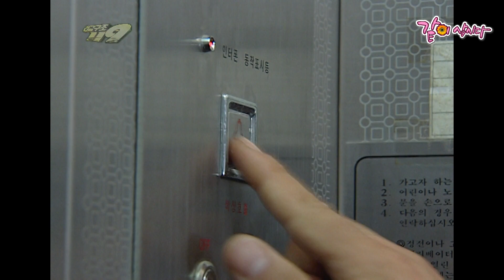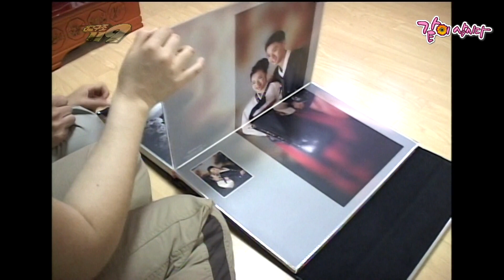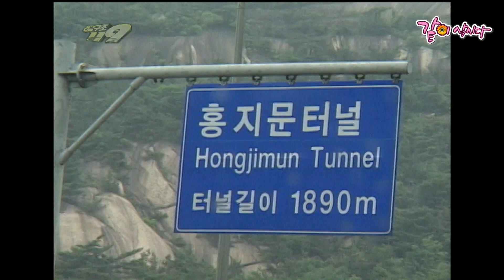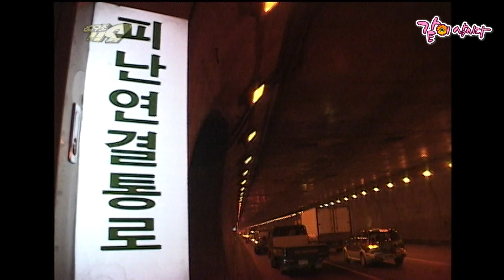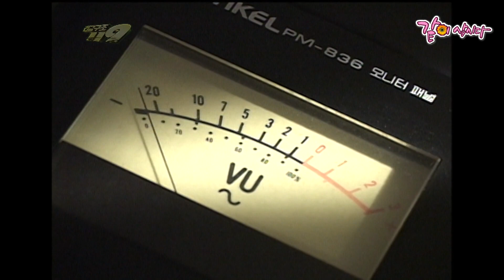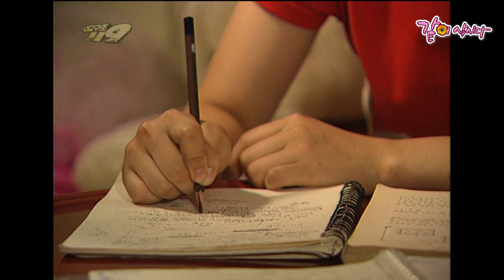[긴급구조 119] 함 팔던 사람들 모두 엘리베이터에 동시에 갇히다?! | KBS 2003.06.24. 방송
1) 함 팔다 생긴 일
2) 터널속 공포의 20분
3) 폭풍우 속의 세 노인
4) 거기 누구없소?